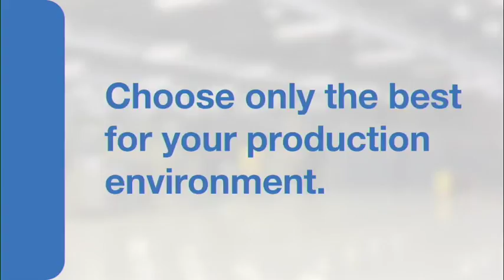Technology improved on cranes for efficient operation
Technological advancements over the years have meant Midrand-based tower cranes and lifting solutions company SA French has been able to install trackers on its crane fleet, ensuring more efficient operations during construction projects.

“With our laptops or cell phones connected to the tracking system on the cranes, we can view cranes’ operational activity like time of start and actual working hours. This enables us to effectively plan when a crane will need maintenance,” says SA French MD Quentin van Breda.